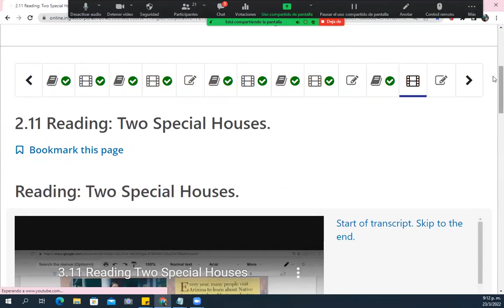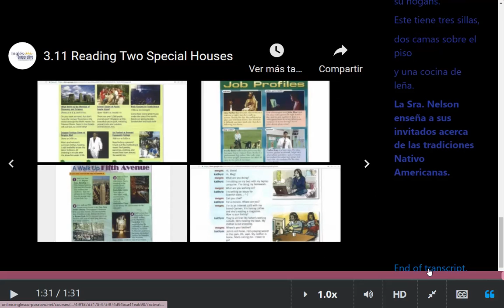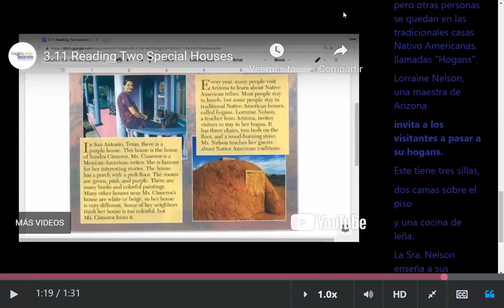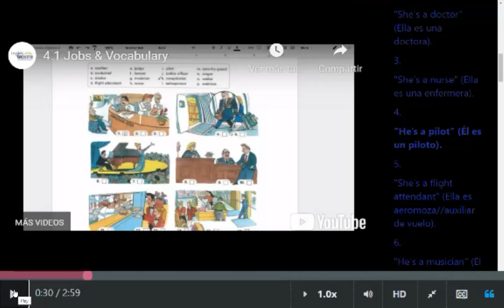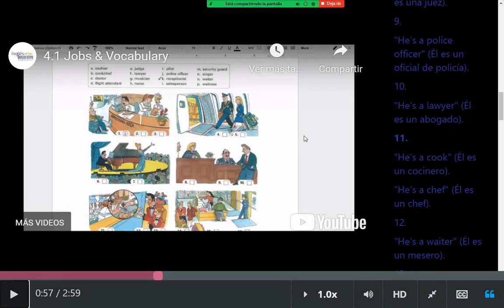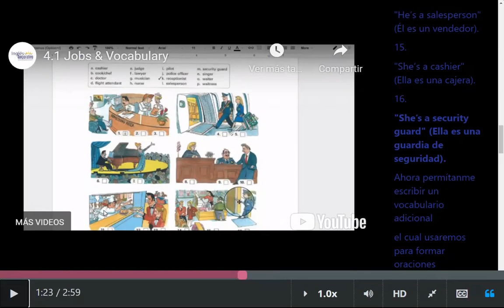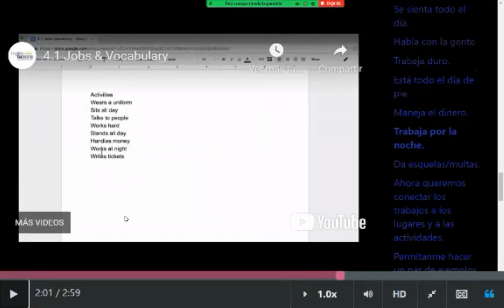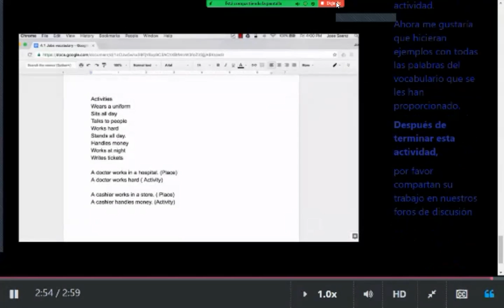Ingles Corporativo - Class #7 - Principiante Módulo 2 - Jobs and Vocavulary